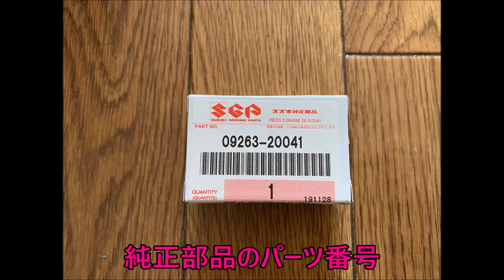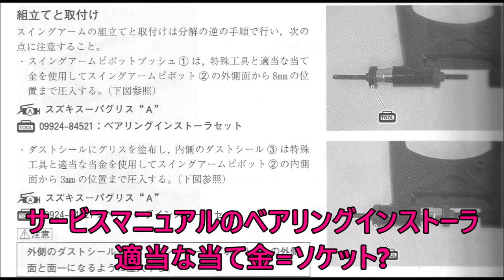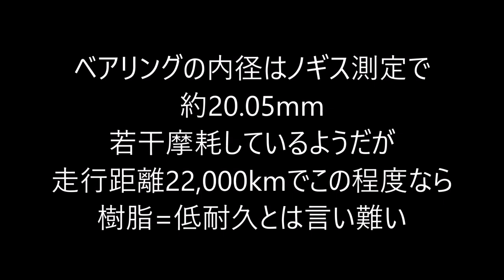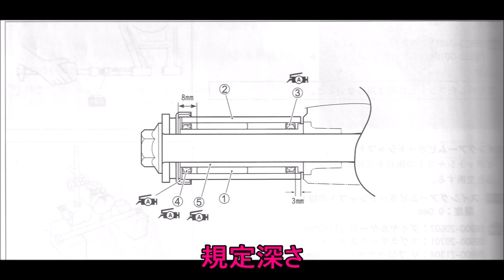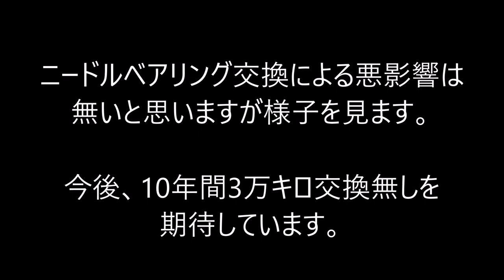スイングアームニードルベアリング化 Needle Bearing Install into swing arm pivot SUZUKI Grasstracker BIGBOY グラストラッカー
スイングアームのベアリングをニードルベアリング化しました。
ベアリングはTA2020Z

Yoshimura TMR-MJN
DELKEVIC EXHAUST
2016年08月に中古で購入。